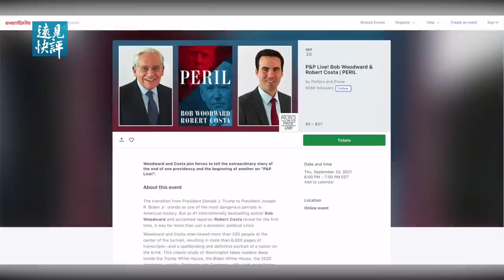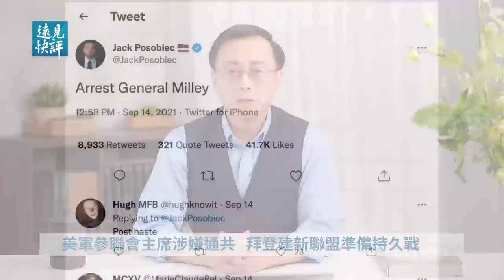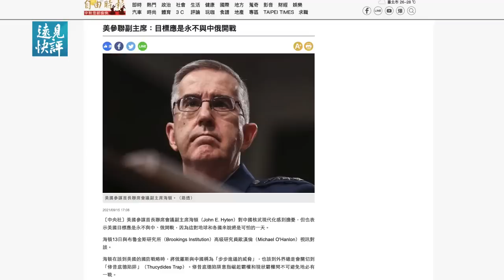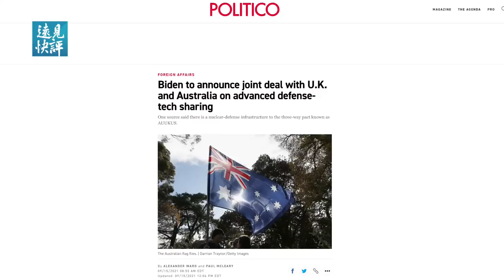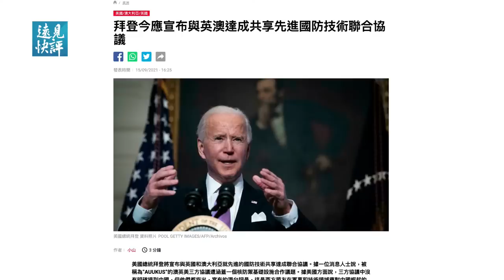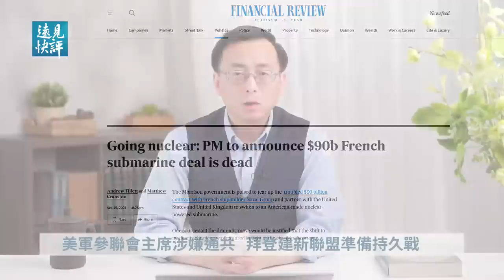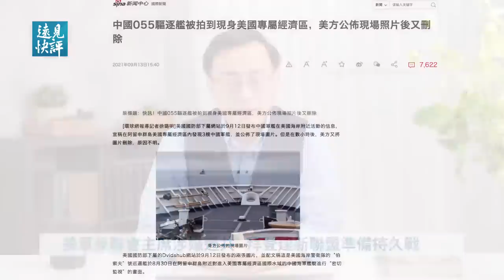驚曝美軍參聯會主席通共：承諾密告美軍攻擊計劃；美軍高層為何宣稱永不與中共交戰？拜登新建3國核心聯盟，暗藏一个打算。| 遠見快評 唐靖遠 | 2021.09.15｜Youmaker【直播評論】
昨天，美國軍界爆出一條可以說是駭人聽聞的大醜聞，身為參謀長聯席會議主席的馬克•米利將軍，居然秘密通共，向中共軍方通報美國軍隊的作戰動向。而這個極具震撼性的消息，居然是左媒《華盛頓郵報》率先披露出來。

00:00  叛國？參聯會主席米利兩次密電通共
03:51  米利將軍剝奪川普軍權
07:10  誰有權力發射核武？
10:27  參聯會副主席：永不與中國開戰
14:25  拜登新建美英澳三國聯盟
18:06  美版持久戰出台？